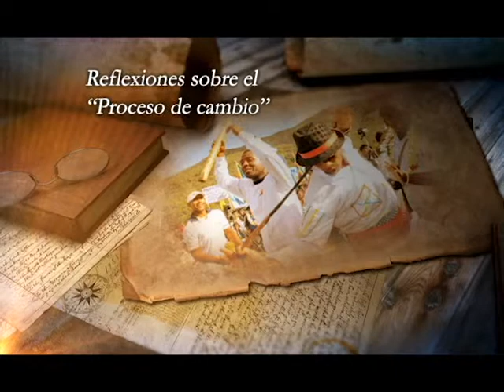LA BITACORA PROGRAMA 14 BLOQUE 1